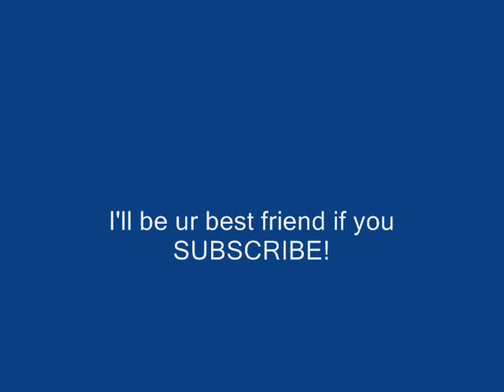Rug Boarding Session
Rug Boarding Session - me rug boarding
Song - things that rhyme with orange. by: ISMFOF